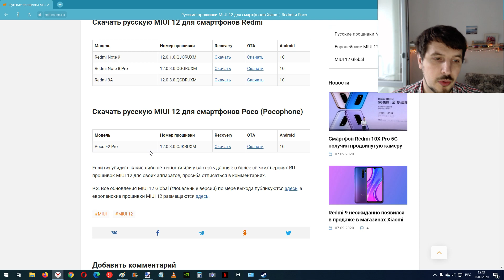Скачать прошивки MIUI 12 для смартфонов Xiaomi, Redmi и Poco Российские.